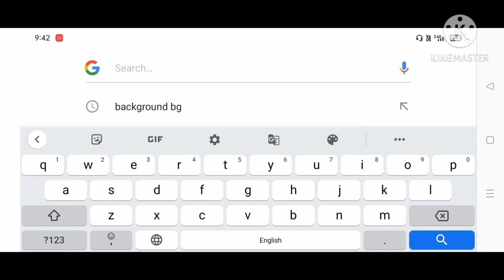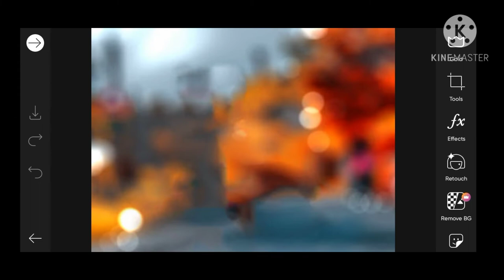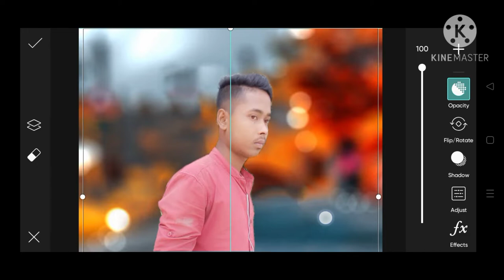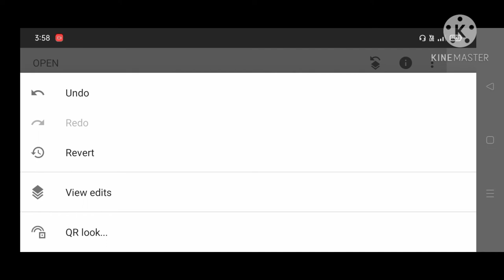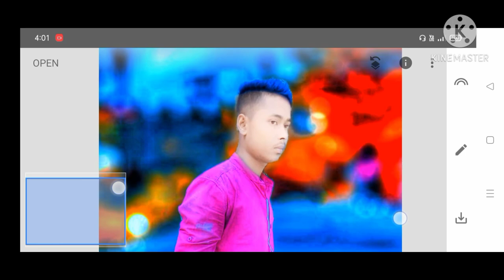How to make photo editing . photo editing kesay kore may sikaonga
photoediting korna sikhe uplok kesisa kesisa Kia jata hai

uplok aiae hamari chenel may
aor photo editing korna sikhe